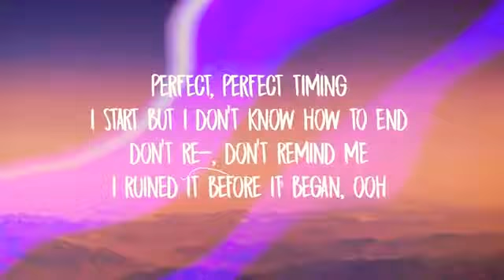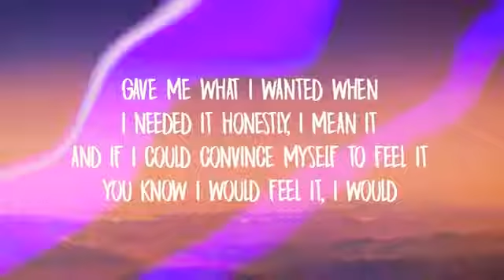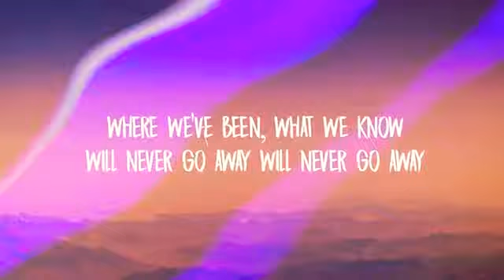SELENA GOMEZ FT TREVOR DANIEL-PAST LIFE(Lyrics) 🎧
Thanks for watching please dont forget to subscribe for more beautiful and nice lyrics and also turn on your notification bell icon so that you can be notified each time we upload a new video